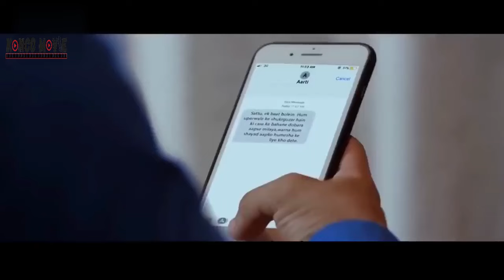PURA2 PENGANGGURAN TAK TAU CEO PRUSAHAAN YG LEMBUT TPI JAGO GELUDII ALUR CERITA FILM INDIA